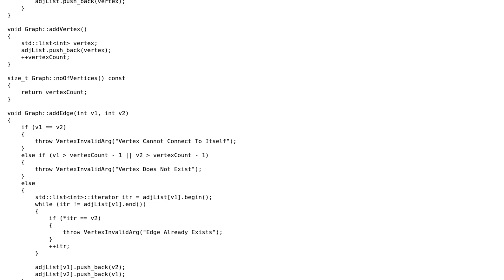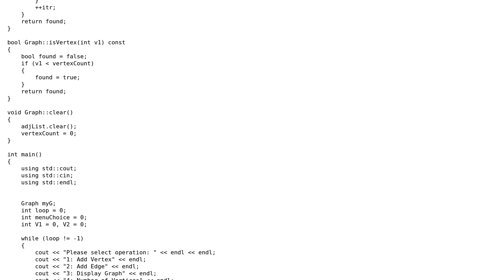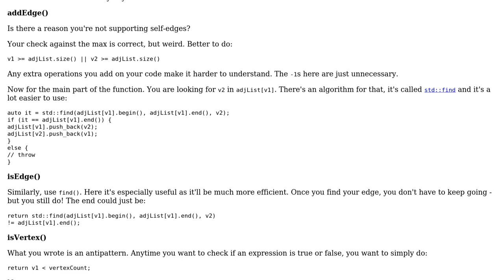Code Review: First Graph Adjacency List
With thanks & praise to God, and with thanks to the many people who have made this project possible! You are responsible for your own actions.